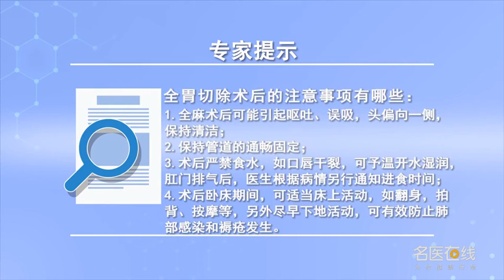全胃切除术后的注意事项有哪些 闫志峰 山西省肿瘤医院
全胃切除术后注意事项：一、全胃切除术后，全麻可能引起患者呕吐、误吸，所以患者头要偏向一侧，保持呼吸道通畅，防止误吸；二、维持管道的通畅固定，防止管道脱落，包括腹腔的引流管，脾下的引流管，静脉通道，尿道等；三、术后严禁食水，如患者口唇干裂，可给予温开水湿润，待肛门排气后，医生根据病情，另行通知进食时间；四、术后卧床期间，可适当床上活动，如翻身、拍背、按摩等，另外尽早的下地活动，可有效的防止肺部感染的发生和褥疮的发生，另外尽早下地，有效地咳嗽可促进肺部的膨胀，肺萎缩的预防和胃肠道的尽快恢复，以促进患者尽快功能恢复。

What are the precautions after total gastrectomy
Precautions after total gastrectomy: 1, General anesthesia may cause vomiting and aspiration, So the patient's head should be on one side, Keep respiratory tract unobstructed, Prevent aspiration by mistake; 2、 Keep the pipeline smooth and fixed, Prevent the pipeline from falling off, Including the drainage tube of abdominal cavity, A drainage tube under the spleen, Venous access, Urethra, etc; 3、 Do not eat water after operation, If the patient's lips are dry, It can be moistened with warm boiled water, After the anus is vented, According to the doctor's condition, Notice the eating time separately; 4、 During bed rest after operation, Suitable for bed mobility, Such as turning over, clapping back, massage, etc, In addition, we should take the ground activities as early as possible, It can effectively prevent the occurrence of lung infection and bedsore, In addition, get off the ground as soon as possible, Effective coughing promotes lung expansion, Prevention of pulmonary atrophy and recovery of gastrointestinal tract as soon as possible, In order to promote the functional recovery of patients as soon as possible.